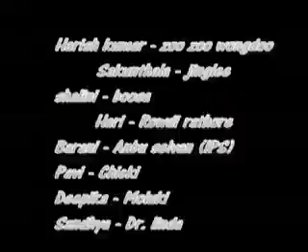Sunday scientist 👨‍🔬 tamilshort shortfilm made by students of vit vitvellore vellorecampus🏣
Thanks a lot for all my friends, Here I am very happy to upload our shortfilm, (Sunday scientist - a comic based subject with GMOs) and Thnak You  Babu sir, without ur support we didnt do this... VIT Biotech 2011-13 batch ROCKsssss